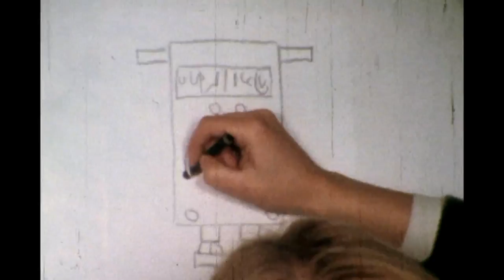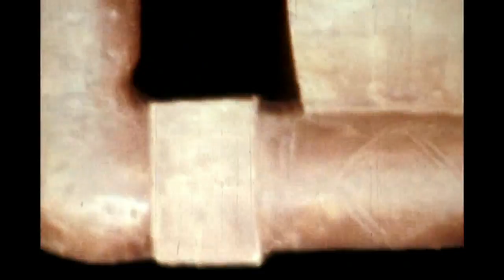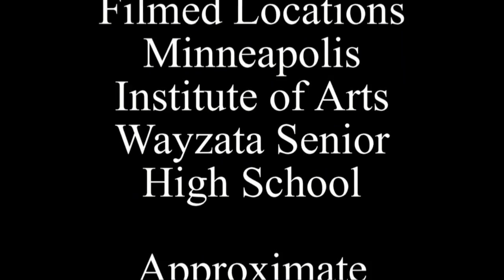Untitled: A Film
Film by Maureen Cavanaugh, Candy Frisk, and Dane Sorensen.  Filmed at the Minneapolis Institute of Arts and Wayzata High School in the Winter of 1971.  Restored by Dane Sorensen on January 20, 2015.  Originally a Super 8 sound film.